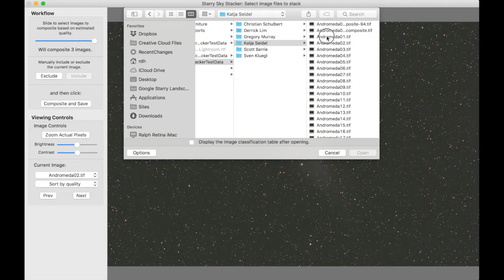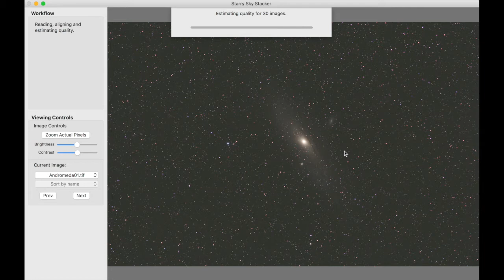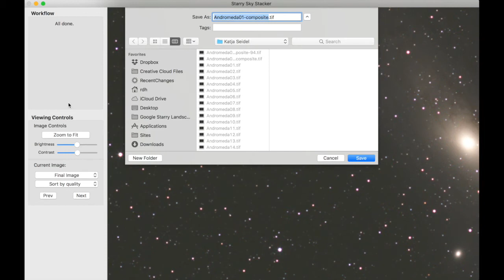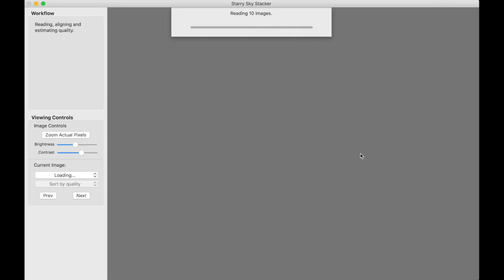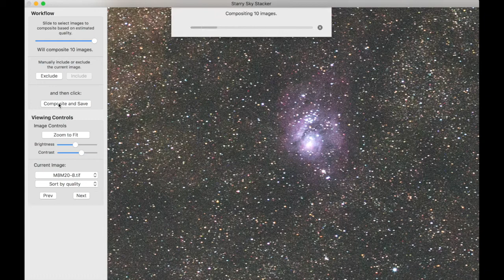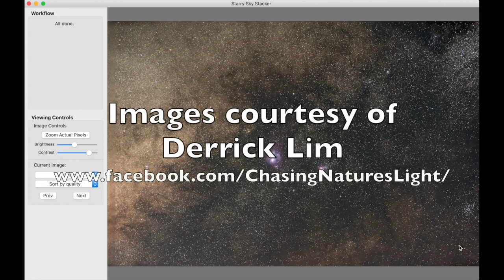Starry Sky Stacker Introduction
Starry Sky Stacker is a Mac application for reducing noise in images of the night sky taken with an equatorial mount. Noise reduction is achieved by stacking and optional dark-frame subtraction. Flat-field correction is also supported. More information on Starry Sky Stacker is available

The first set of sample images is from Katja Seidel, Katja has published a book (in German)